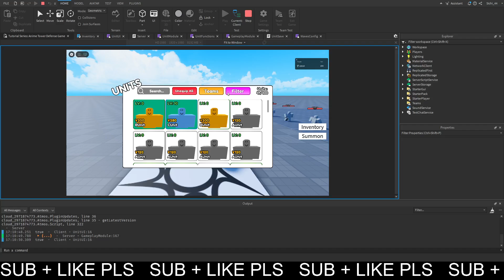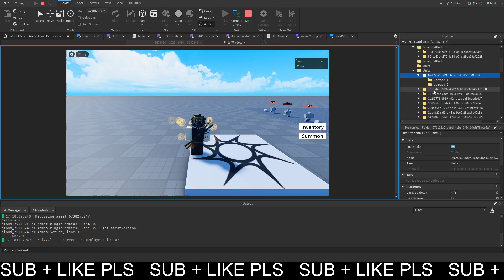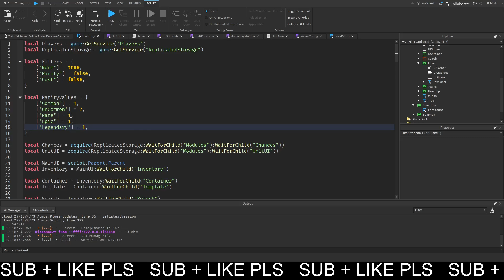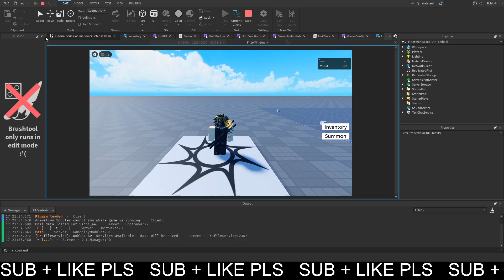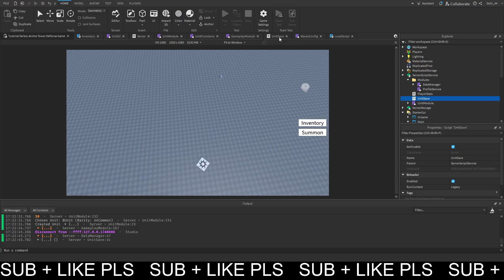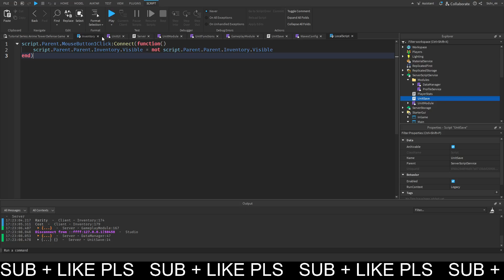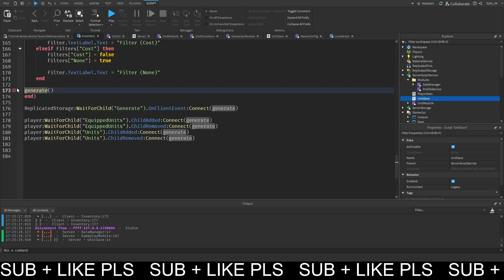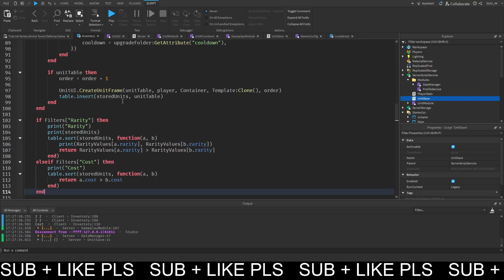How to make a TOWER DEFENSE GAME on ROBLOX